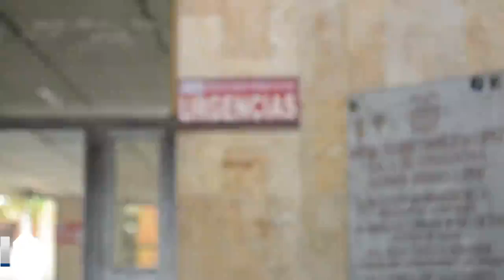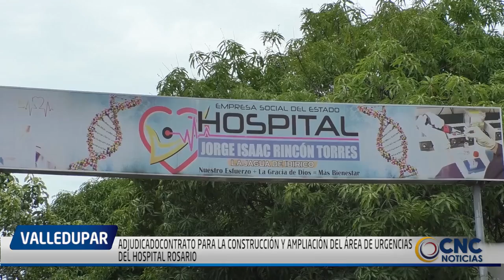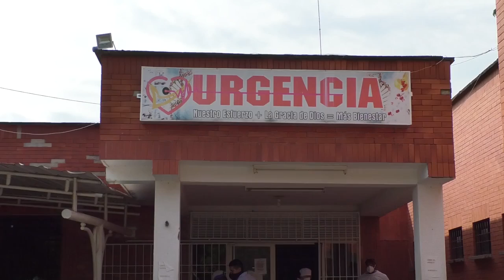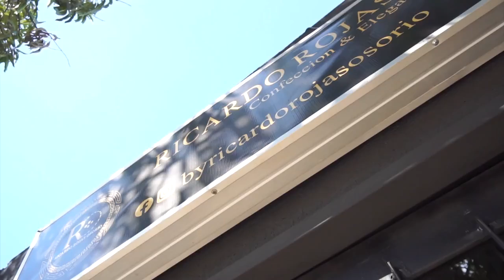EL HOSPITAL ROSARIO PUMAREJO DE LÓPEZ TENDRÁ NUEVA UNIDAD DE URGENCIAS PARA MEJORAR CALIDAD DEL SERV